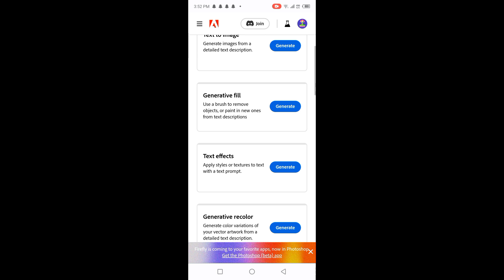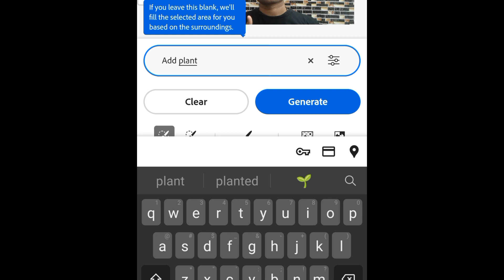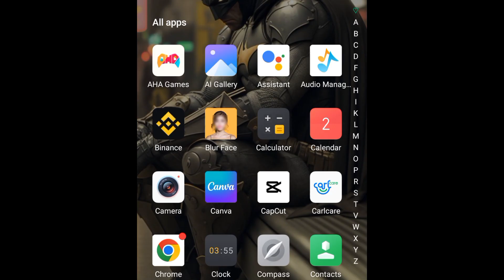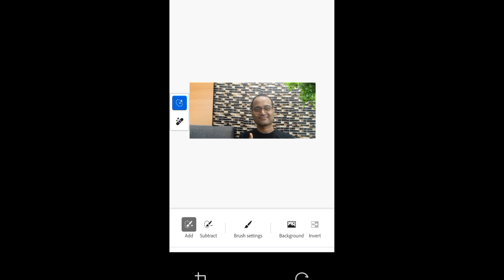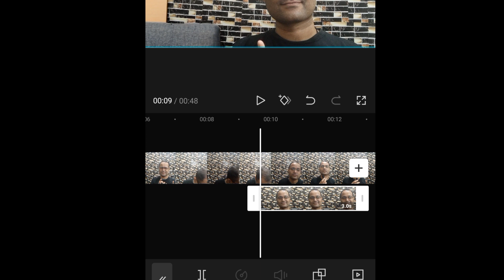How To Make Video setup using this A. i Tool